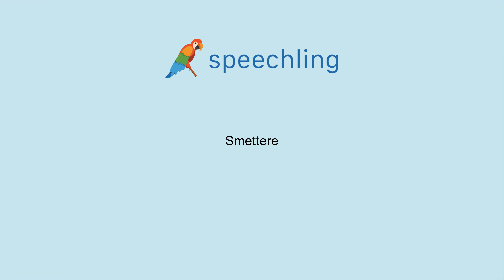이탈리아어로 "중지하다" 말하는 법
남자 목소리 :
Smettere

여성 목소리 :
Smettere

남성 음성 번역 :
중지하다

여성 음성 번역 :
중지하다